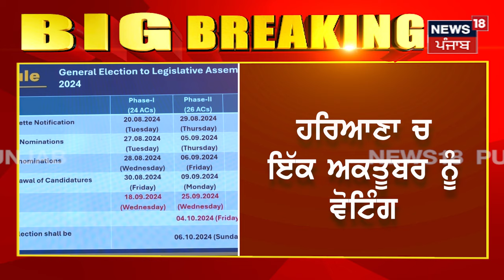Assembly Election Dates : ਹਰਿਆਣਾ 'ਚ ਚੋਣ ਤਾਰੀਖਾਂ ਦਾ ਐਲਾਨ, ਕੌਣ ਮਾਰੇਗਾ ਬਾਜ਼ੀ ? | Jammu-Kashmir, Haryana